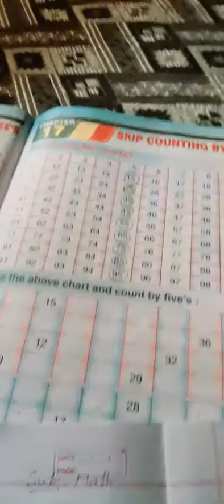1st Mathematics Topic:Skip Counting by Five's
Tr:Nusrat Jabeen

Government UPS G Awoora